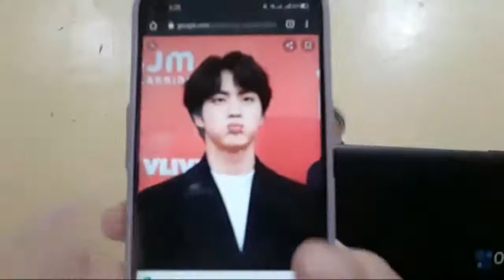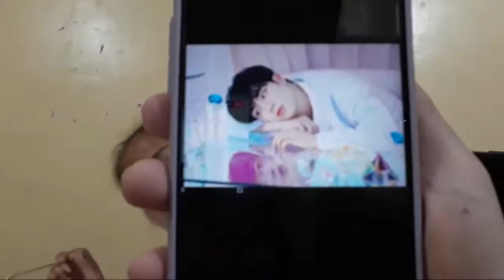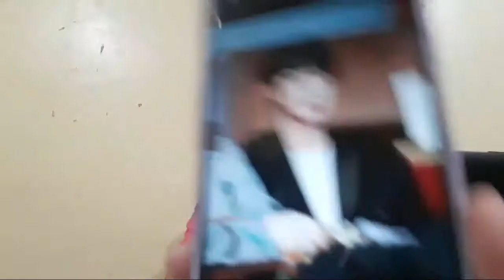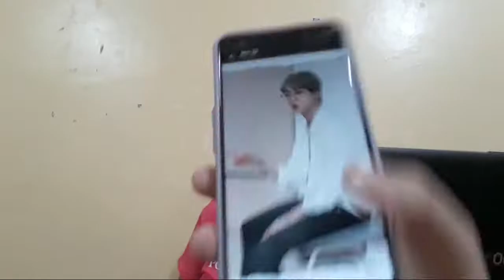Banana Cue Tatak Pinoy Na Meryenda